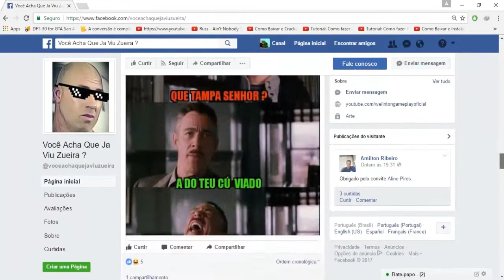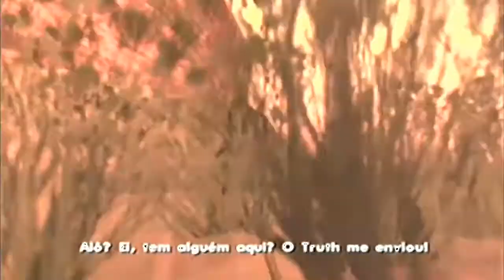GTA San Andreas [PS2] #29 - O INÍCIO DO PLANEJAMENTO, E CJ FILÓSOFO!